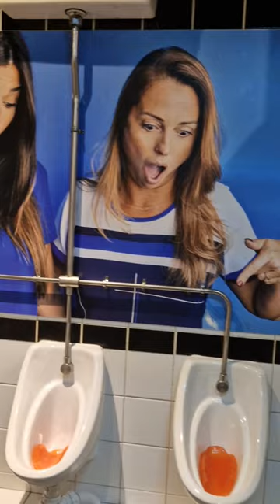UK vending machines in the Club man toilets still exists 😳